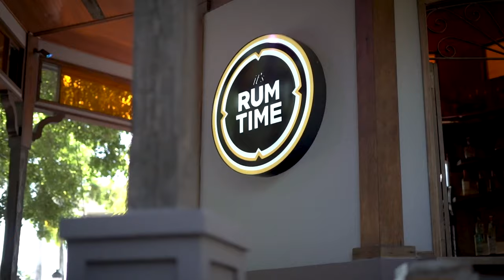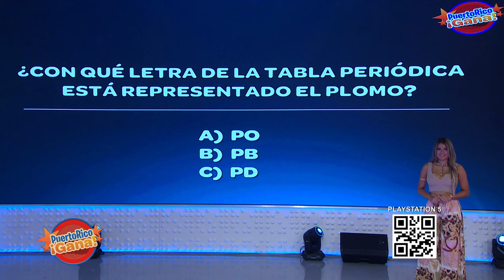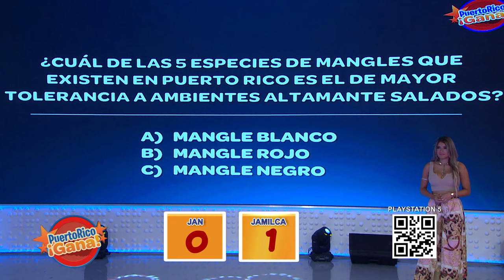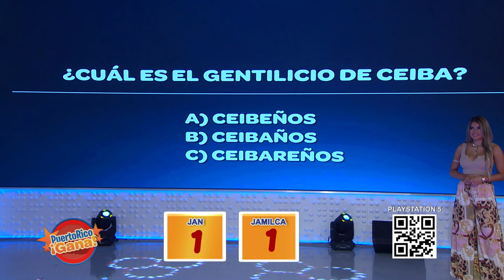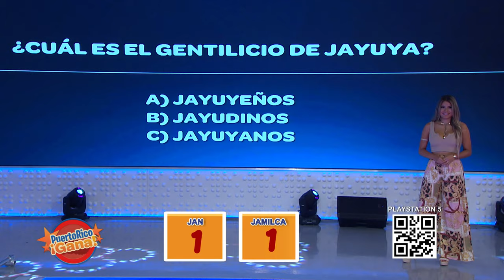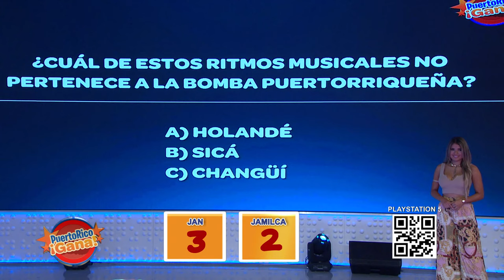02 PR GANA 09 08 21